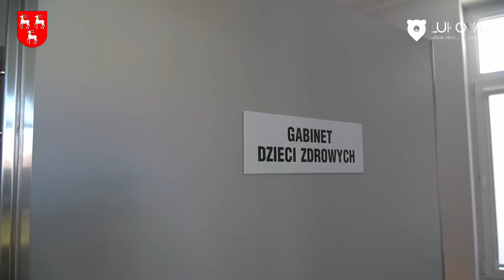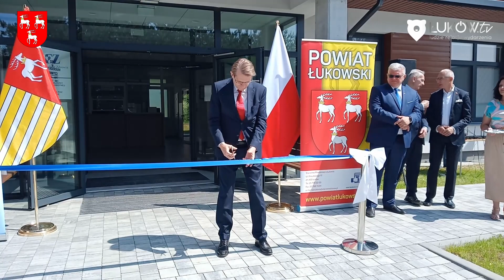WOJCIESZKÓW. OTWACIE NOWEGO OŚRODKA ZDROWIA.!